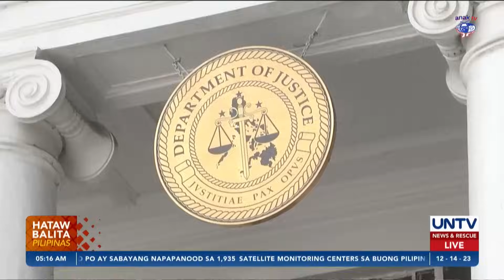ILBO vs Quiboloy, hindi ilalabas hangga’t walang pormal na imbestigasyon — DOJ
Ipinahayag ng Department of Justice na hindi sila maglalabas ng Immigration Lookout Bulletin Order laban kay Apollo Quboloy hangga’t walang pormal na imbestigasyon laban sa kanya.